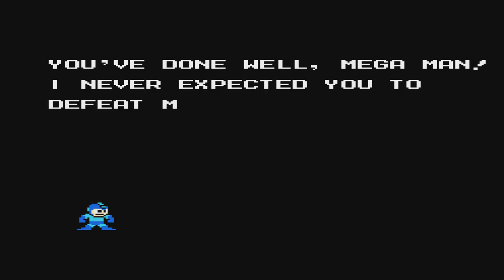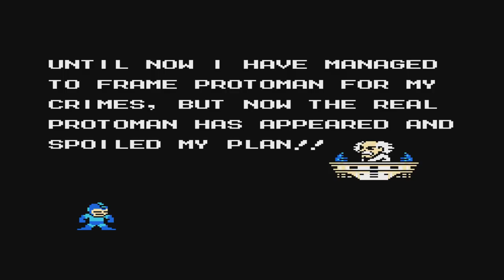MEGAMAN 5 MINI SERIE #5 EpsilonGamex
Megaman V Mini serie Clasico de la NES

EpsilonGames
o EpsilonGamez XD como lo escribas